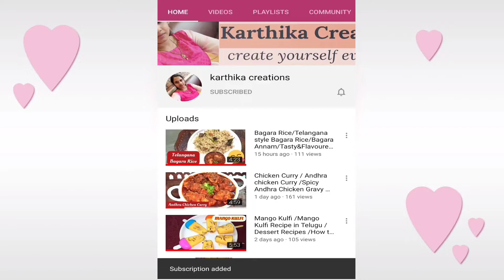Semiya Payasam|| పర్ఫెక్ట్ కొలతలు తో సేమియా పాయసం ఇలా చేస్తే అస్సలు చిక్కబడదు||Vermicelli Kheer||KC😋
lick the Bell icon/button to get video notifications 🙂🙂

share this recipe with you family and friends.
and please comment your opinion...

All your comments will be Boosting for me to do more and more videos.